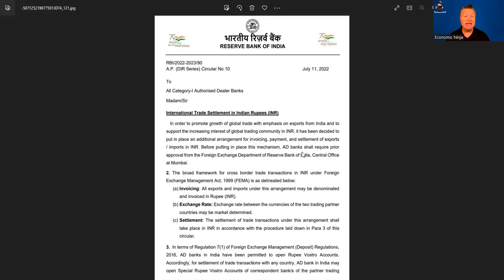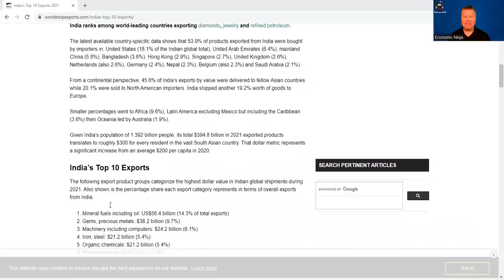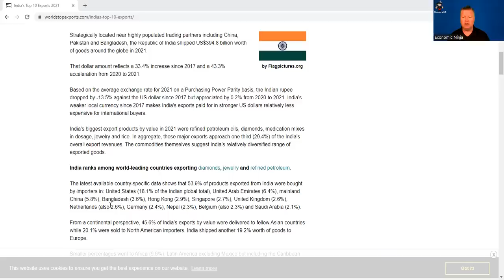SHTF For The Dollar!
Reserve Bank of India has just walked away from the US Dollar saying that the RBI sets up system to settle trade in rupees. Have you seen it on study iq? indian rupee for international trade is a big deal! rupees in international market demand will explode.
Indian Central Bank RBI has introduced a rupee settlement system for international trade yesterday. The system could help India promote its export and facilitate trade with countries under sanction now under the new mechanism exporters and importers can use

About Channel:

WION -The World is One News, examines global issues with in-depth analysis. We provide much more than the news of the day. Our aim to empower people to explore their world. With our Global headquarters in New Delhi, we bring you news on the hour, by the hour. We deliver information that is not biased. We are journalists who are neutral to the core and non-partisan when it comes to the politics of the world. People are tired of biased reportage and we stand for a globalized united world. So for us the World is truly One.